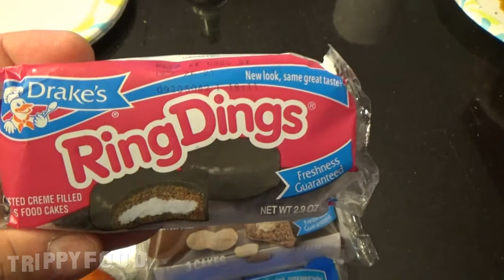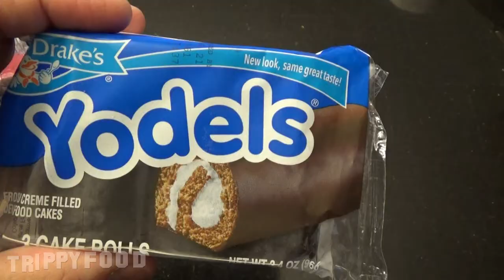Snack Attack: Drake's snack cakes (ft. Juli Couture)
On this installment of Snack Attack we try some old New England favorites that are seldom seen west of New York City - Drake's snack cakes. Only a competitor to Hostess in New England, we try four of their cakes (Ring Dings, Devil Dogs, Yodels, and Funny Bones) - we did not try their Yankee Doodles or coffee cake.